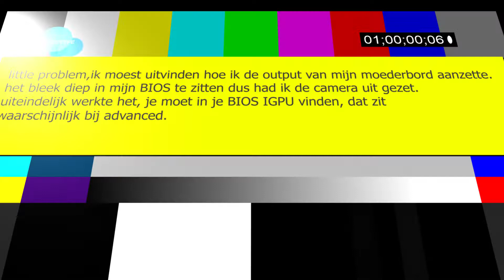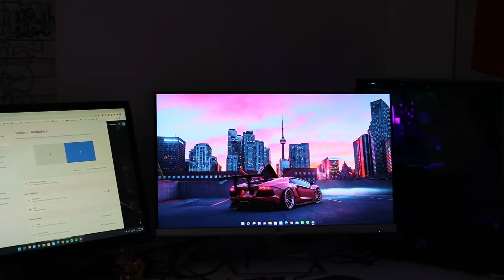MIJN HELE BUREAU OPNIEUW OPBOUWEN + NEW Duel monitor set-up-HP 24f-NL-DYLAN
sup jo kijkers! mijn naam is Dylan
En ik maak tech videos

Vandaag ga ik mijn gaming,school en/of edit set-up afbreken en opnieuw opbouwen door 1 verandering, nu ziet het wel veel beter uit. Wil jij zien wat er veranderd is? Kijk deze 4 minuut (ja zo kort maar) video over wat ik veranderd heb. En je ziet eruit alsof je 4 minuten hebt om te kijken toch?

in mijn banner staat mijn insta linkje dus druk er op en volg mij.

Ik maak meestal videos over technologie zoals Iphones en playstation maar ook freerun,vlogs en gaming op mijn kanaal dus abonneer zodat je er nooit een video mist en druk op het belletje, like mijn videos en reageer(iets normaals aub,niet schelden)

ik film met mijn telefoon 1080P of 4K met 60FPS (Iphone 11)
canon EOS750 1080P-25FPS
sony action cam 1080P-60FPS
screen capture 1080P-60FPS

ik edit met adobe premier op dit moment maar dat zou kunnen veranderen maar dat geef ik wel aan
en mijn thumbnails edit ik met Photoshop.